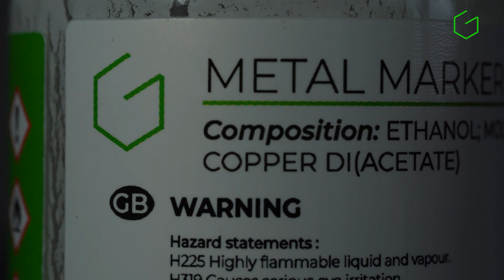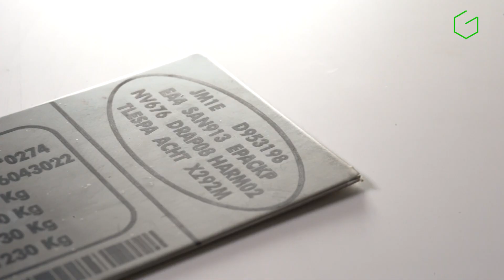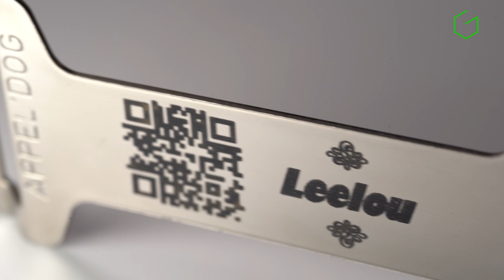Metal Marker G, our black marking solution for CO2 laser engravers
Metal Marker G is a new black marking solution for CO2 laser markers.
Discover the development of the product and the opinion of one of our customers through this video.

✔️COST SAVING SOLUTION
✔️A SAFE APPLICATION
✔️A BLACK LASER MARKING ON METAL